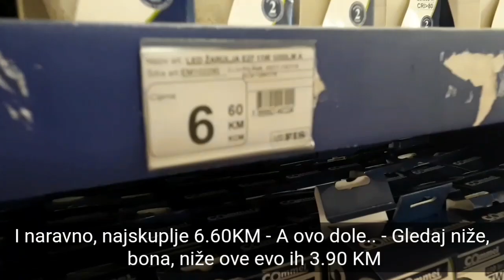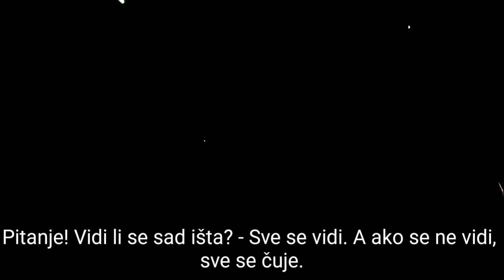VIKEND VLOG#4 || Shopping sa ženama - mama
Mama Fatima je ukrala sve minute ovog vloga. Krenuo sam kupiti sebi par stvari. Povukao i nju samo da se provoza. Ušla u svaku radnju. Došli kući u ponoć. 😶😱

Kliknite i pogledajte kako je to izgledalo, a sigurno ćete i sebe pronaći u nekom.od ova dva lika 👨🤱